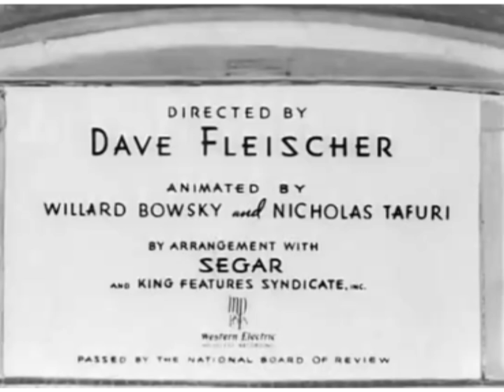Popeye The Sailor The Two Alarm Fire G Major (4)